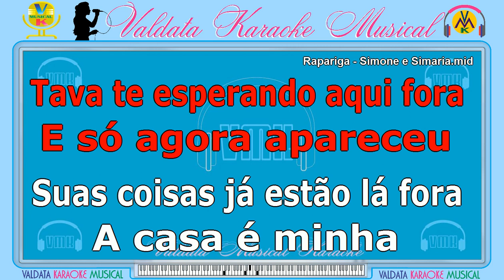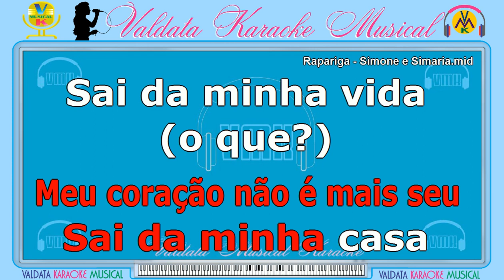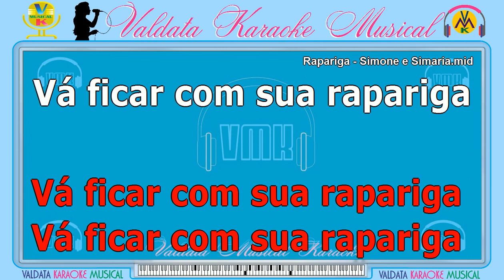Rapariga - Simone e Simaria | Karaokê